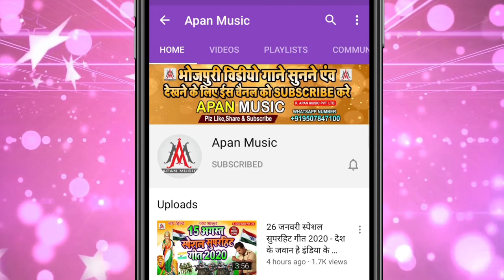अवधेश प्रेमी का सबसे धमाकेदारसॉन्ग | Tora Galiya Ke Tilwa JanDilwa Chura Lele Ba|Amit Anchal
►Song : Tora Galiya Ke Tilwa Ye Jan Dilwa Chura Lele Ba
►Singer : Amit Anchal
►Lyrics : Suraj Nidardi
►Recording : Apan Music Digital Recording Studio
►Video Director :
►Company/ Label :- Apan Music Pvt Ltd
►Copyright : Apan_Music